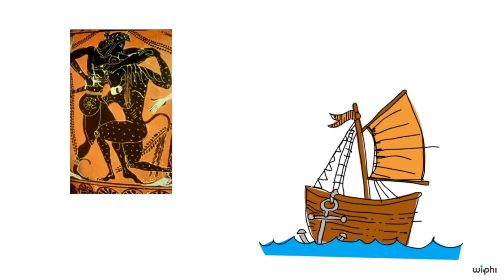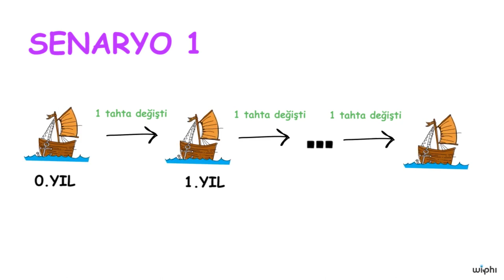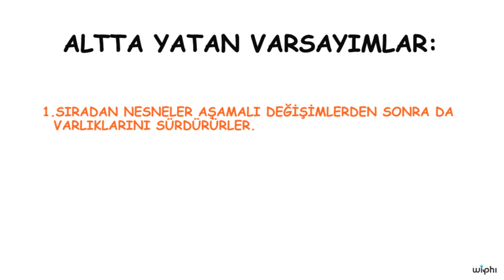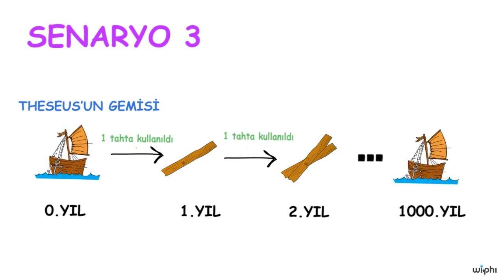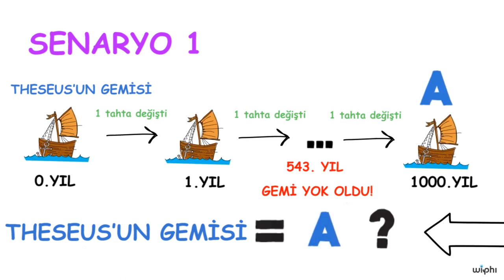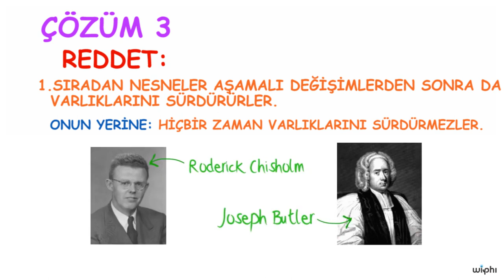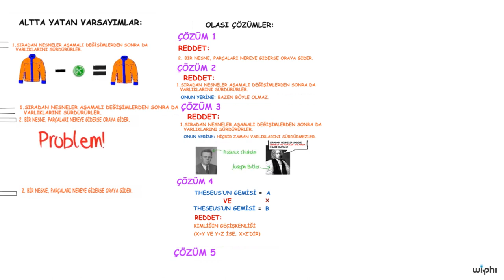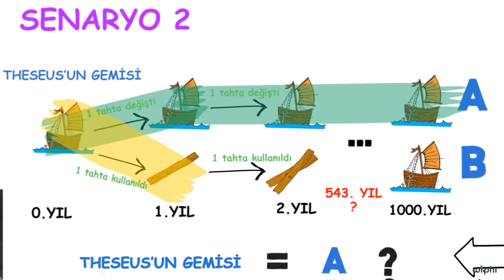Metafizik: Theseus’un Gemisi (Felsefe)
Kablosuz Felsefe serimizin metafizik üzerine olan bu dersinde Theseus'un Gemisi'ni inceliyoruz.